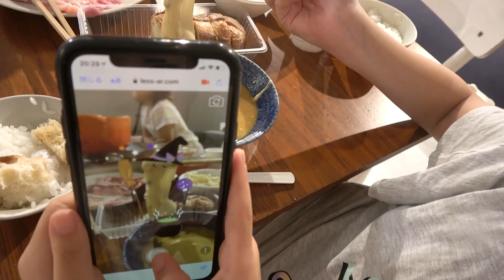大好きなとろとろチーズで手作りカレー鍋！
今回はみんな大好きモッツァレラチーズでカレー鍋を楽しみました！
温めるとモッツァレラチーズがすごく伸びて子ども達大興奮でした😁
是非皆さんもハロウィンパーティーなどで
ARカメラを使って可愛いびよーんおばけを作ってみてください👻

▼フレッシュモッツァレラチーズで作るびよーんおばけ

①こちらのサイトにアクセス☑️
②撮りたいおばけを選ぶ👻
③クリックするとカメラが起動するので可愛いびよーんおばけを撮ってみよう！

▼漫画 / エハラんち -三姉妹末っ子長男絵日記-

【👩ママSNS】
▼エハラ家のちーちゃんねる